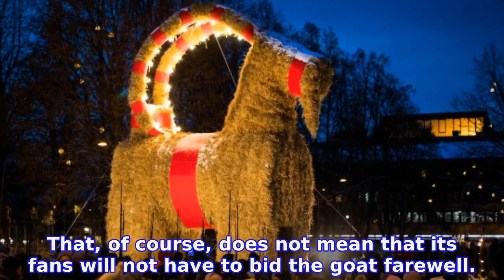New Year Record: Swedish straw goat survives third Christmas in a row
The town of Gävle on the east coast of Sweden has built the straw goat every Christmas since 1966. But more often than not it meets an untimely demise when it is burned down, stolen or vandalized.

INFORMATION
• Source: thelocal